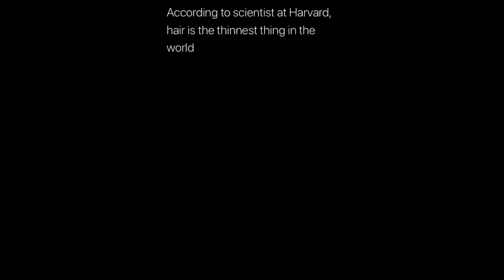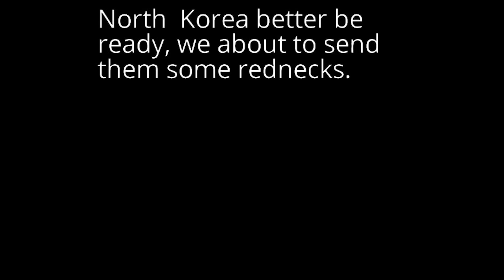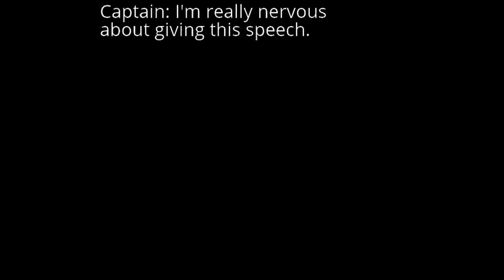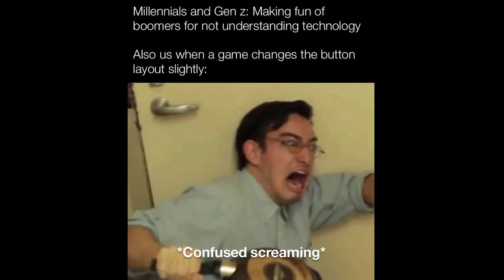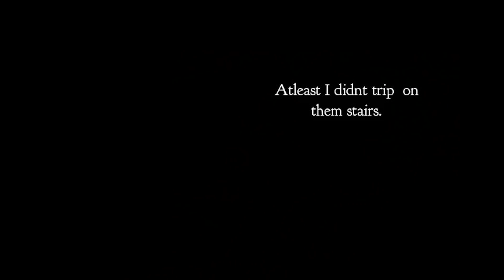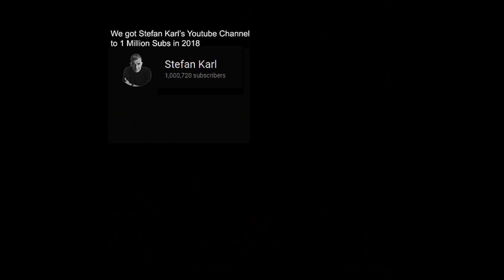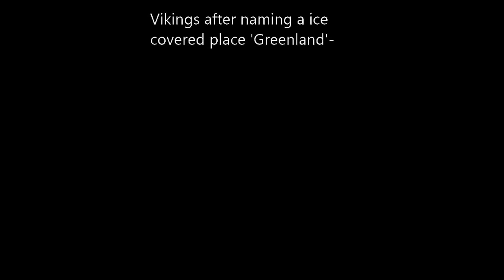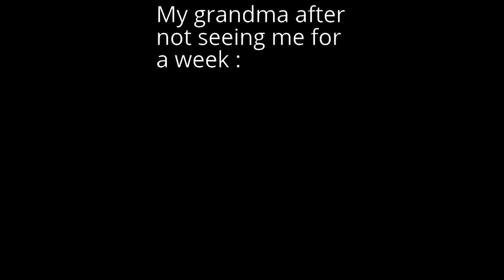Memes To Watch At YOUR FUNERAL || Nightly Juicy Memes #324